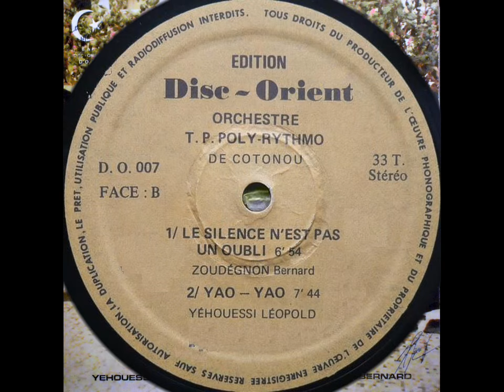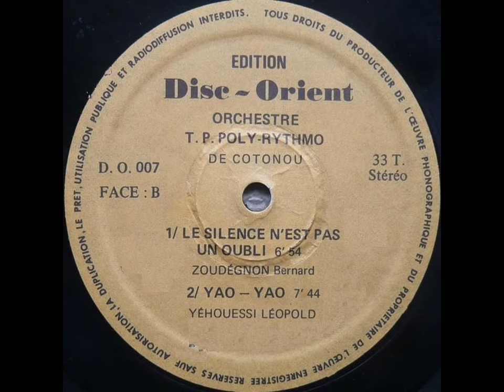T. P. Orchestre Poly-Rythmo de Cotonou - Yao-Yao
From “T.P. Orchestre Poly-Rythmo De Cotonou Benin - OPRB Réveil Disco Cubain”

[ Disc-Orient - D.O.007  (LP)  Ivory Coast, late 70s/early 80s ]

Composed by Yéhouessi Léopold

Recorded by Mr. Koffi  at Studio Cineato (Lomé - Togo)

AFRICAN BOOGALOO ! ! !

Vocals – Lohento Eskill, Joseph Vicky, Paul Gabo
Trumpet – Cakpo Cosme
Saxophone [Tenor] – Loko Pierre
Guitar [Solo], Organ – Zoundegnon Bernard ‘Papillon’
Guitar – Adjadohoun Maximus
Bass – Benito Gustave
Drums – Yéhouessi Léopold